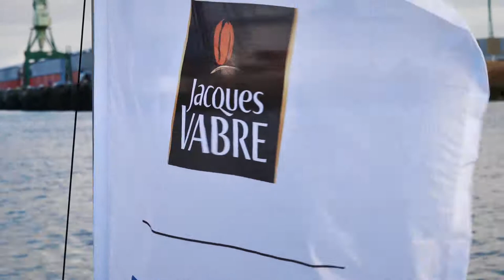Progetto Enel Green Power • Intervista ad Alan Roura alla Transat Jacques Vabre 2017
🇮🇹 Transat Jacques Vabre 2017. Intervista al navigatore svizzero Alan Roura (classe 1993), che si prepara alla partenza dopo aver preso parte alle regate oceaniche più estreme del mondo: Mini Transat 2013, Route du Rhum 2014, Transat Jacques Vabre 2015, Vendée Globe 2017.

🇬🇧 Transat Jacques Vabre 2017. Our interview to the Swiss sailor Alan Roura (1993), who is getting ready to start his regatta. So far, Alan Roura has taken part in the most extreme ocean races: Mini Transat 2013, Route du Rhum 2014, Transat Jacques Vabre 2015, Vendée Globe 2017.